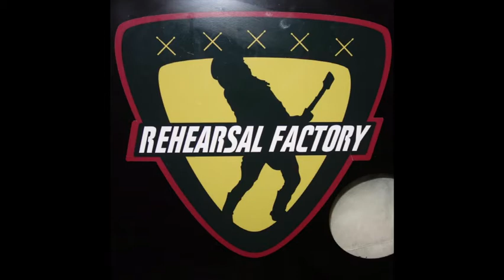Canadian Mira Mira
Seby Fernandes rehearsing with Jazz Junction in Canada